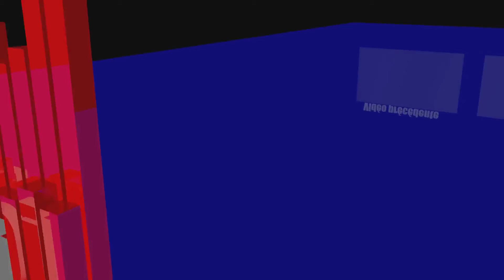Let's Play Starbound #4 | Exploration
Salut à tous, c'est l'épisode 4 de Starbound et on va juste faire une mise au point de nos inventaires et on finit par une petite exploration OKLM de la planète qui se situe en dessous de mon vaisseau histoire de ne pas avancer trop vite sur ce let's play ^^.